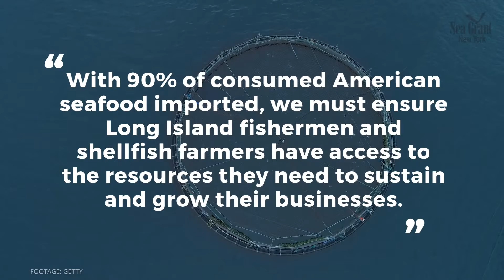NY Currents Clip: Increasing Confidence in U.S. Farm-Raised Seafood (May 2019)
One of the most urgent opportunities in the 'Blue Economy' is the need to expand sustainable seafood production in the United States through better utilization of wild-capture fisheries and expansion of marine aquaculture.

NY Sea Grant is collaborating with the National Aquaculture Association on a project to increase end-user confidence in U.S. raised seafood.

The goal is to develop a communications strategy to reach the U.S. foodservice industry with a consistent, science based message about U.S. farm-raised seafood.

Seafood produced locally and in a way that protects the environment boosts the economy and provides an important source of protein and nutrients.

“With 90% of consumed American seafood imported, we must ensure Long Island fishermen and shellfish farmers have access to the resources they need to sustain and grow their businesses.”

“New York Sea Grant is a critical program that provides resources to our local anglers and businesses, and this federal funding will help them carry out this important mission” — Congressman Lee Zeldin

Funding for this project comes from NOAA and the National Sea Grant College Program as part of an $11 million investment in 22 projects to advance the development of a sustainable marine and coastal U.S. aquaculture industry.

For more info, see "New York Sea Grant Receives $182,108 to Increase Confidence and Demand for U.S. Farm-Raised Seafood," and “In Media: NYSG Receives Funding to Increase Confidence and Demand for U.S. Farm-Raised Seafood,”